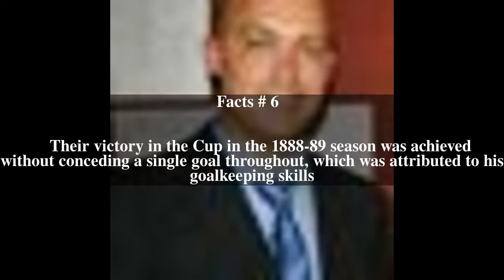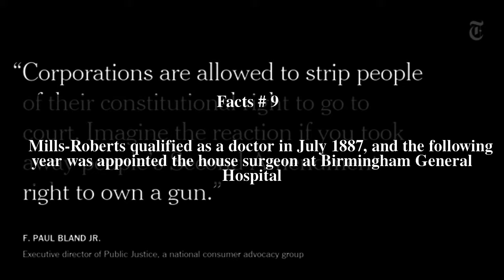Robert Mills-Roberts Top # 10 Facts